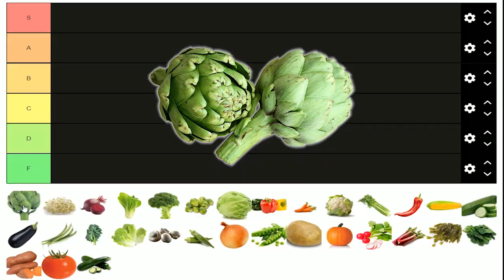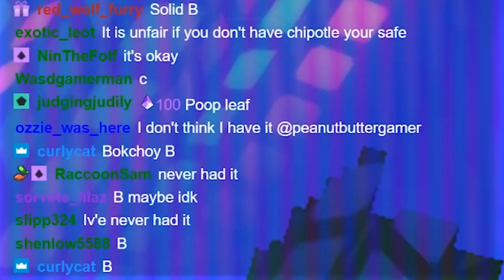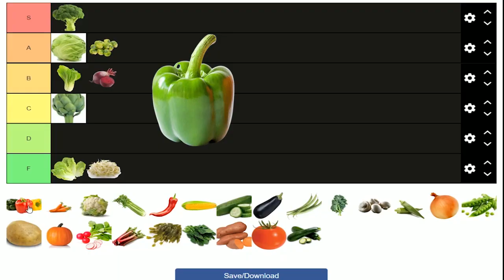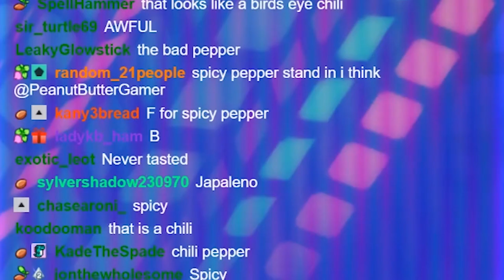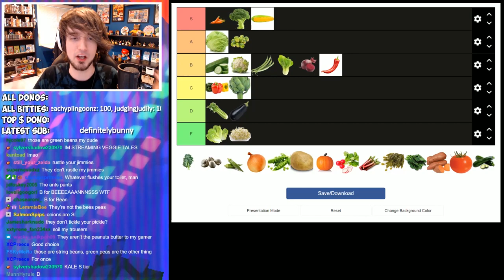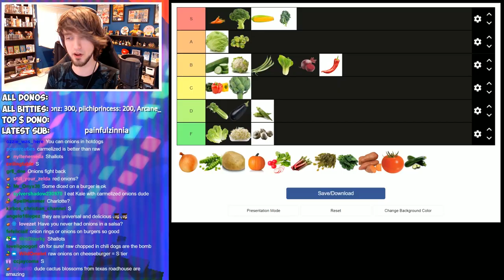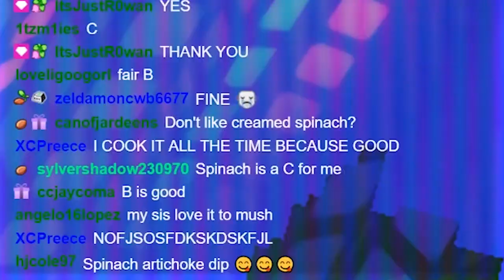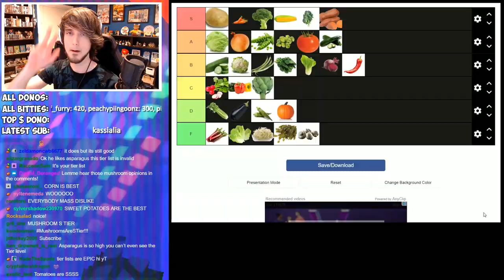The DEFINITIVE Vegetable Tier List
Peebs, the veggie expert, lays out the definitive vegetable tier list.